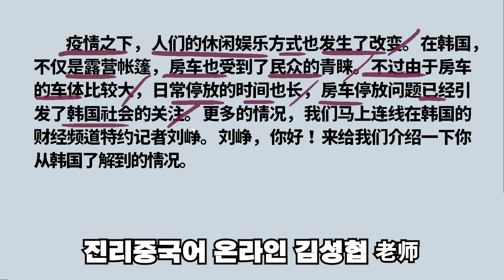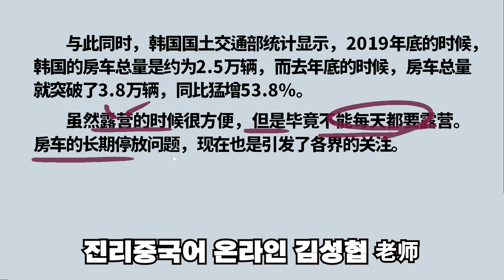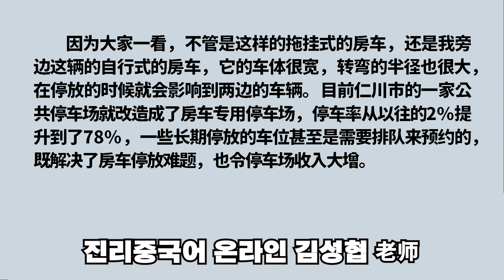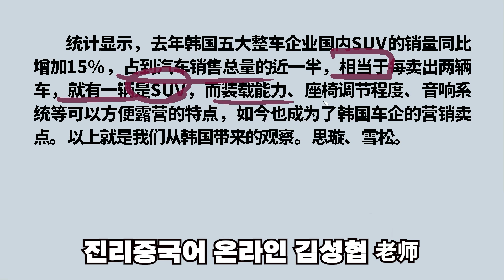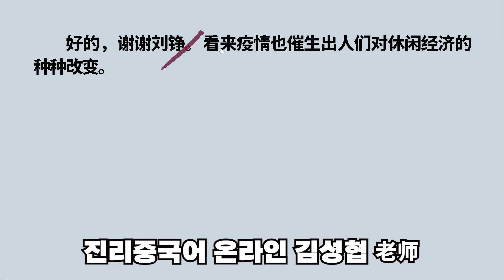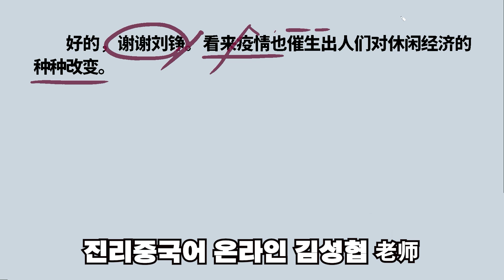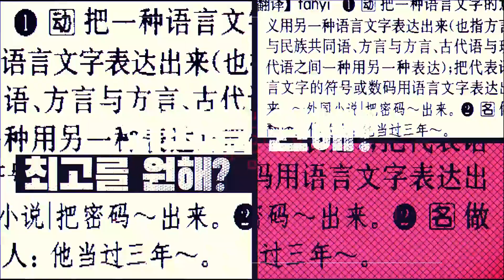【중국어뉴스공부】캠핑카는 중국어로?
캠핑카는 중국어로 뭘까요? 이로 인해 생겨난 문제는?

1월에도#진리중국어 수업은 계속됩니다.

통번역에 관심이 있으신 분들을 위한 온라인 전문 강좌가 다양하게 펼쳐집니다.

외사경찰, 통번역대학원, 통역병, 그리고 더 나은 중국어를 꿈꾸시는 분들에게 맞춤 강의가 될 것입니다.

그리고

더 최신의, 더 많은 뉴스를 원하시는 분들은

중국어 동영상 뉴스 강의의 최고봉인

스크린중국어 가보세요.

유료강의지만 절대로 후회하지 않는 선택이 되실 것입니다.

(1개월 3.5만/3개월 10만/1년 20만-모든 수업자료 스크립트,번역본,단어정리 제공)

한 달 20강의 최신 뉴스 강의가 정확한 발음의 중국어와 한국어로

펼쳐집니다. 중국어의 비약적 성장을 원하시는 분들의 많은 참여 기대해봅니다.